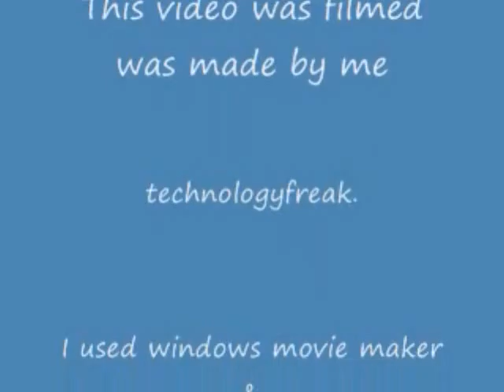My thoughts on Google Glass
According to my research, it's a pear of glasses that you can use to check your email or text message.It's like the screen of your cell phone or tablet is projected in the lens or something.I only know what I looked up so forgive me if I'm wrong.